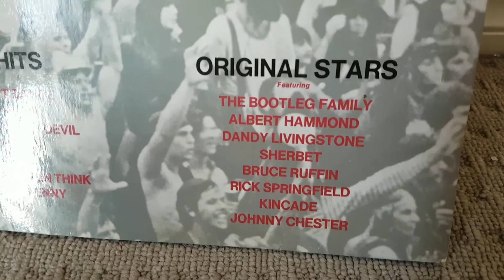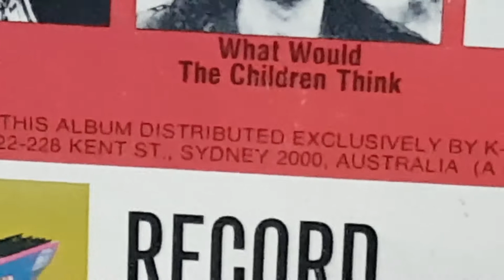20 Happening Hits Volume Three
20 Happening Hits Volume Three one of those albums you find at coles supermarkets